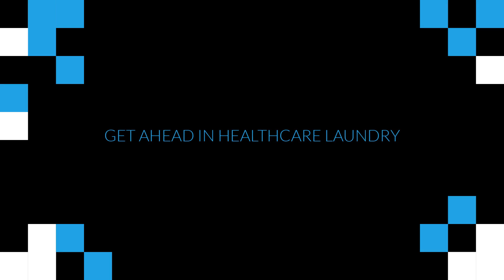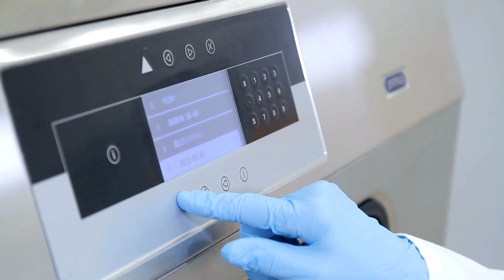Get Ahead in Healthcare Laundry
Primus helps you get ahead in healthcare laundry with specialised laundry solutions developed exclusively for the healthcare industry.

Primus - Get Ahead In Healthcare Laundry